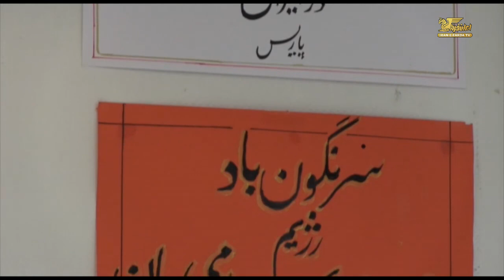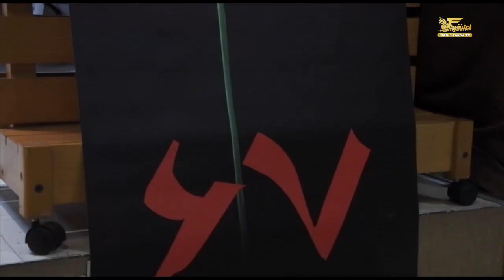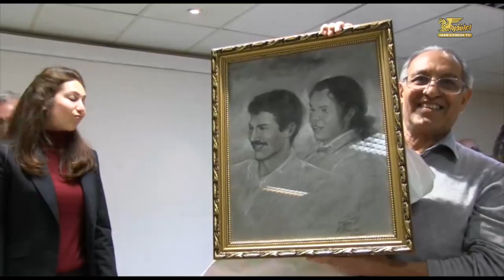زیر آسمان پاریس شنبه 24 مهر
این شماره از زیر آسمان پاریس را با گرامی داشت یاد و خاطره صفا حائری نویسنده و روزنامه نگار سرشناس ایرانی که هفته گذشته در جنوب فرانسه چشم از جهان فروبست آغاز خواهیم کرد . در ادامه سری میزنیم به انجمن دفاع از زندانیان سیاسی که به بررسی موضوع  اعدامهای وحشیانه زندانیان سیاسی در تابستان 67 اختصاص یافته بود. با ما همراه باشید و دوستان خود را نیز به زیر آسمان پاریس دعوت نمایید.